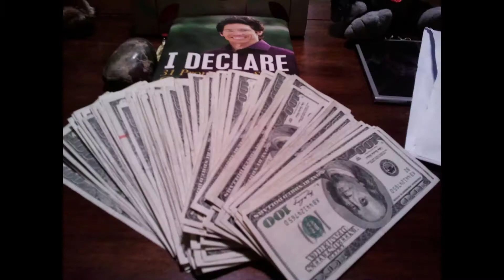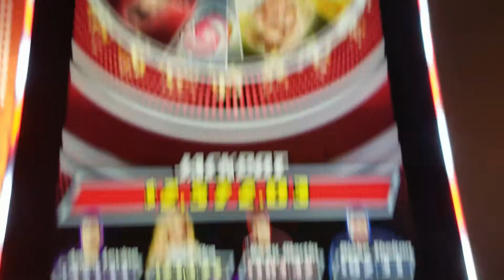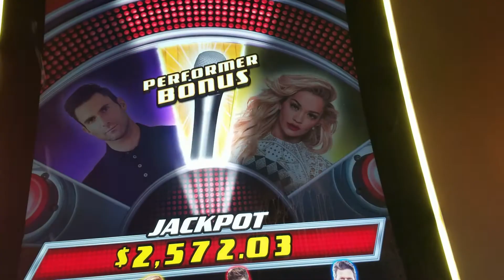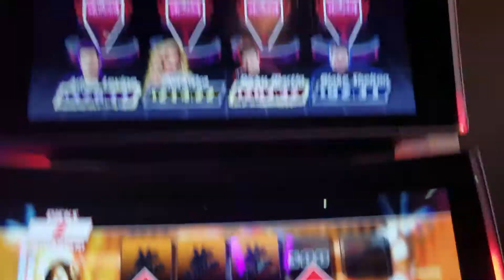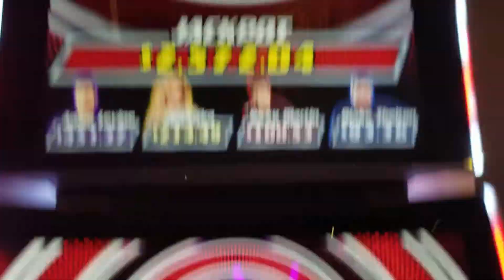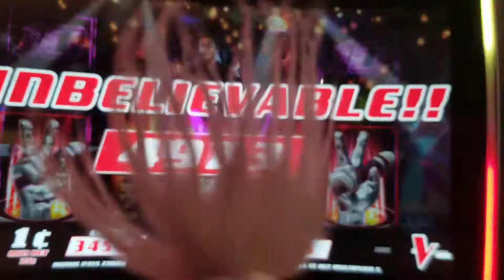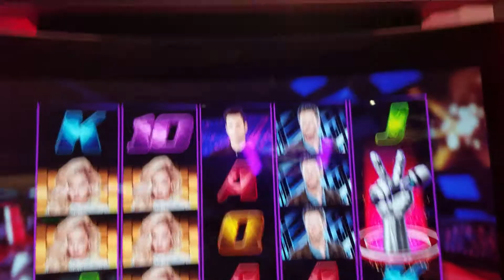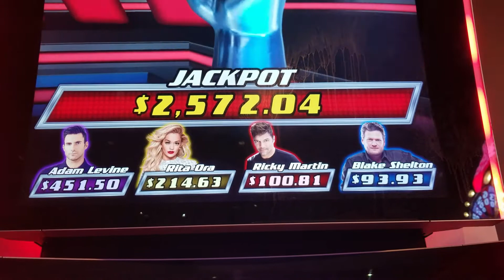The VOICE Slot!🎤🎶 Performer Bonus & Free Audition Spins This game is SINGING!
On this exciting session of The Voice Pirate, Capn Krunch & PiTROLL take a seat with Pirate in the Red Chair! A $17 mystery bonus is added with $100 to begin the session. With a Performer Bonus making it's way to the screen & some Audition Free Spins not far behind this becomes a super, FUN session!

Be sure to catch MORE of The Voice Slot by seeing my Voice playlist I will put it on the cards at beginning of this video!